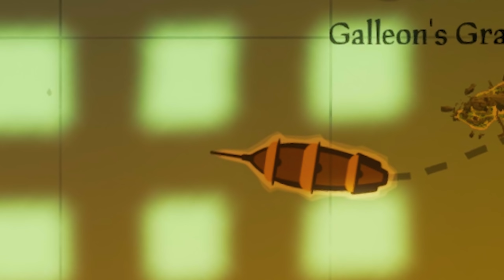POSTAO SAM PIRAT !?😂 (NAJJAČA SURVIVAL IGRICA IKADA) Sea Of Thieves #1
👊DISCORD SERVER DANČI:
(Možemo da se upoznamo i da igramo zajedno)

Pronađite skinove za YouTube,Facebook i mnoge druge društvene mreže.
UKOLIKO TRAŽITE TEKSTURE ZA Facebook, Google,Youtube i još na 10-ine stranica, posjetite sajt i pronađite nešto za sebe!

  💣 NAPOMENA: Klipovi izlaze svaki 2. dan kako bi bili kvalitetniji
UKOLIKO NE BUDE KLIPOVA TO ZNAČI DA IMAM PROBLEMA SA INTERNETOM, KOMPOM ILI SAM POŽIVČANIO OD PROŠLE EPIZODE(najčešće poslije Rocket League) PA SAM NA INTENZIVNOJ NJEZI!!

Hvala vam na podršci i ostavite komentar na klip kako vam se sviđa!!!

💣SPECIFIKACIJE💣
Procesor: Intel Core i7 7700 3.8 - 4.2 GHz
Matična: GIGABYTE BN50M D3H
Grafička kartica : Asus GTX 1060 6gb
RAM  :16 GB DDR4